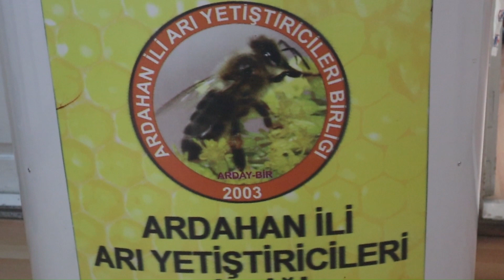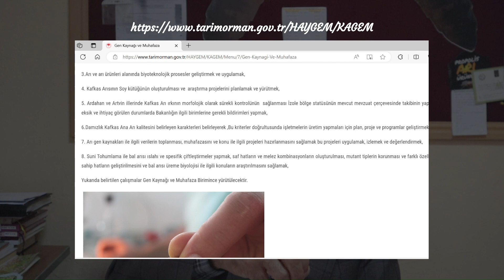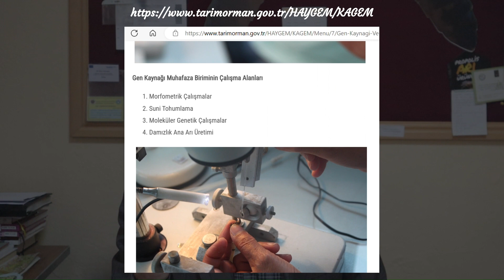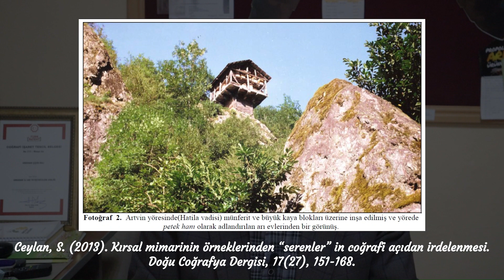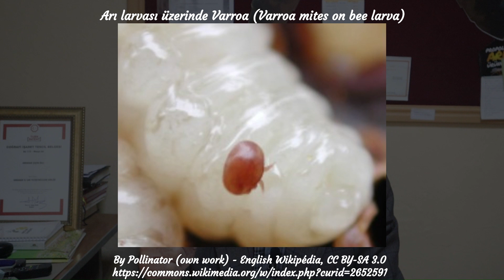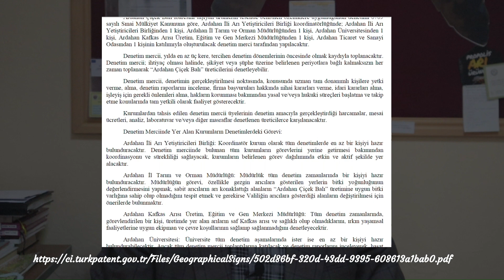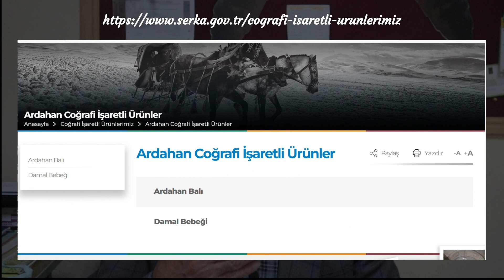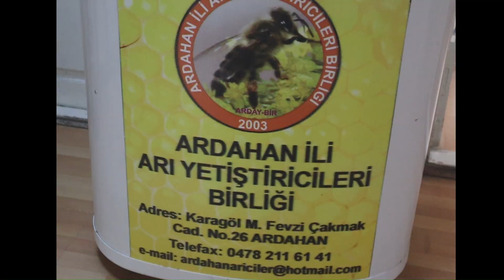Semester 1-Interview-Caucasian honeybee and Ardahan honey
RÖPORTAJ: KAFKAS BALARISI VE ARDAHAN BALI